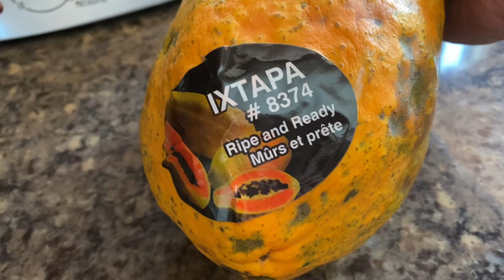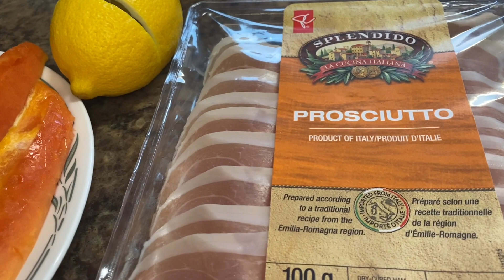Papaya, Prosciutto And Lemon | Mama Lola Vlogz